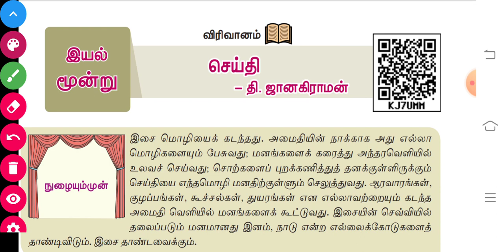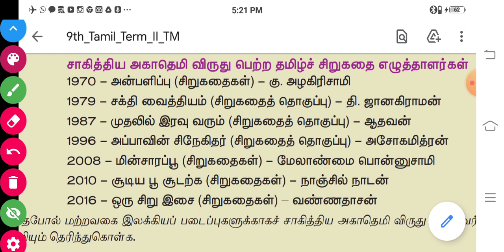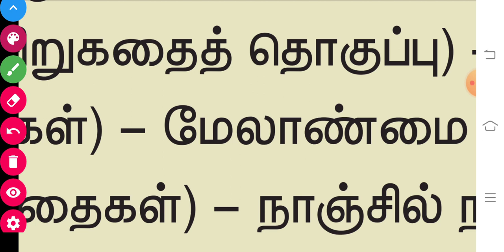🎯சாகித்திய அகாடமி விருது🔥தமிழ் சிறுகதைகள்👍பக்கா 👌👌SHORTCUT👍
2019 குரூப் 4 தமிழ் வினாக்கள்

group 4 tamil 2019 key answer part 2

10 year shortcut

Test Batch குரூப் 2 குரூப் 4

Tnpsc _Shortcut_வீடியோ

பயன்கள் :

1.தமிழ் திரைப்படம் மூலம் Shortcut (அனைத்து பாடங்களுக்கும்) கொடுக்கப்படும் மற்றும் Kutty Story மூலமும் Shortcut வீடியோ கொடுக்க படும்.

2.YEAR Shortcut PDF வழங்கப்படும்

3.Any Doubt உடனுக்குடன் Shortcut போட்டு தரப்படும்..

4.அருமையான Shortcut Maths(Topic Wise) வீடியோ வழங்கப்படும்

5.Mnemonic Memory Trick's முறையில் வீடியோ வழங்கப்படும்

6.Every Sunday Motivation வீடியோ கொடுக்க படும்

7.Mains தேர்வுக்கு தேவையான  ஐடியா வழங்கப்படும்..

8.previous Year Question Paper Discuss செய்ய படும்

9.Better Guide Line..

10.TET Exam மற்றும் TNEB, TNPSC, POLICE, Lab Assistant   க்கு தேவையான அனைத்து syllabus ம்  முடித்து Shortcut வீடியோ கொடுக்க படும்

PRK ABDULKALAM IAS ACADEMY
KALLAKURICHI

💥Account details;

branch - kallakurichi
IFSC code-IDIB000K132

💥உங்களின்  சரியான முடிவு.. உங்கள் வாழ்க்கையை மாற்றும் 👍

நன்றி .🙏🙏🙏🙏🙏